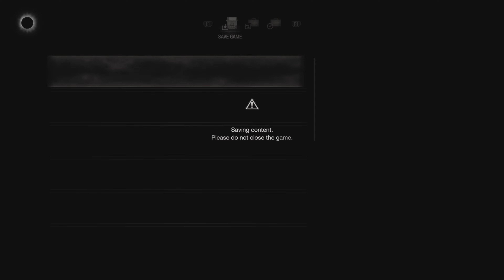Resident evil 4: Separate ways DLC #1